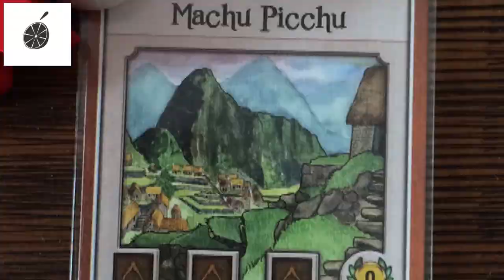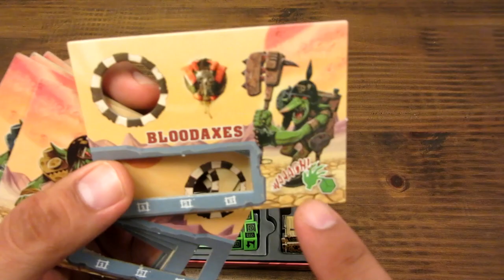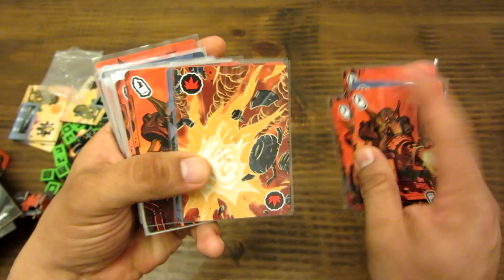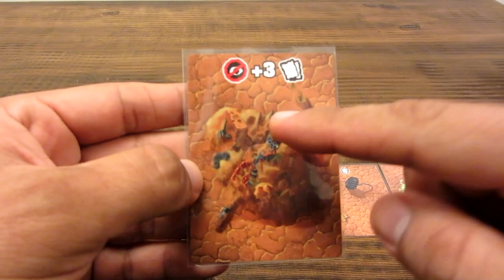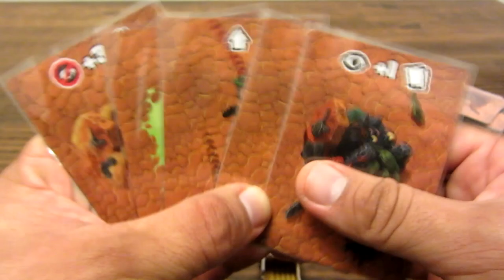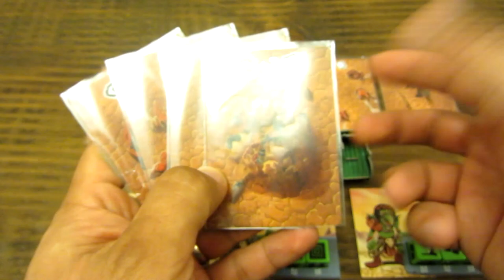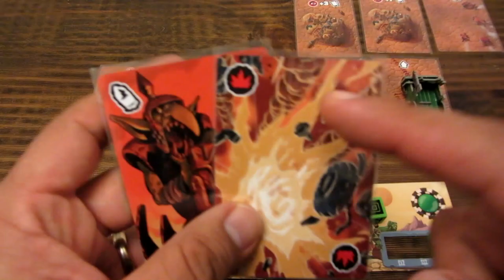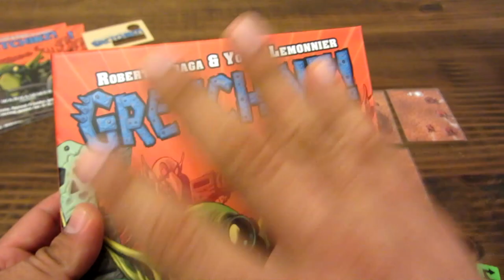T39 Tutorial: Gretchinz!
Aquí un rápido recorrido por Gretchinz!, un juego de alocadas carreras donde el caos y azar serán los protagonistas. Diversión garantizada